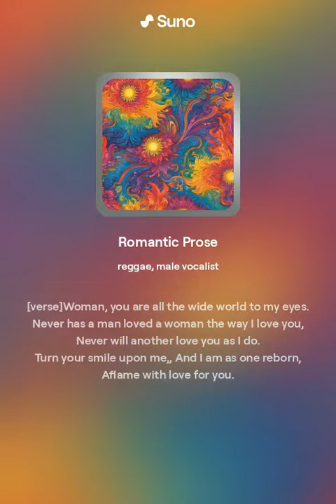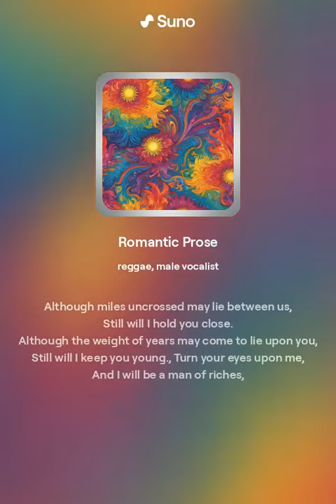Romantic Prose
This is a couple of stanzas I wrote in prose, which doesn't use rhyme or meter.

The "inspiration" for this was an excess of hormones. I've mentioned before that sometimes when I was feeling that way, I'd pick up a pen and try to get through it by writing. Generally speaking, what came of that was some truly trite drivel.

I've always had the thought in the back of my mind that if a young lady who was also suffering a rush of hormones read it, maybe she'd think it sounded good. I've never put that to the test, so I regard this as one of the worst things I've ever written.